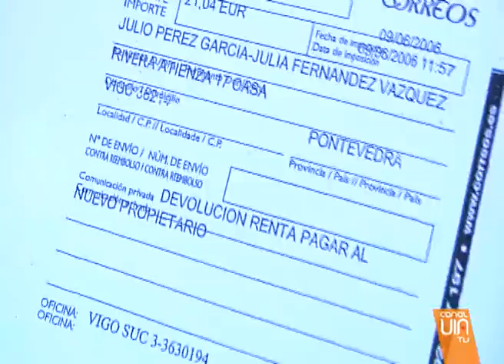Dos hermanos discapacitados de Vigo a punto de quedarse en la calle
Dos hermanos de Vigo que temen quedarse en la calle por desahucio. Aunque su caso no es ni parecido al de la mayoría de familias que se quedan sin casa. Viven de alquiler en una vivienda que no saben muy bien de quien es desde que se murió su anterior propietaria nadie les acepta la renta. Los dos son discapacitados y temen lo peor.